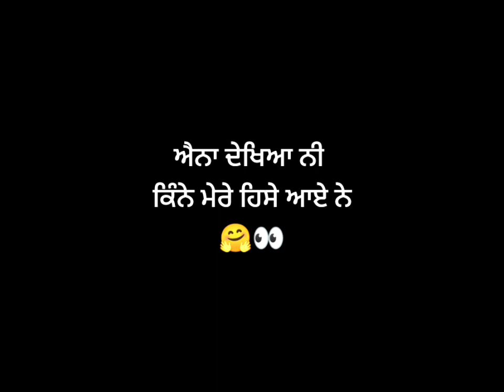karan aujla letest punjabi song black screen status karan aujla new what's up status